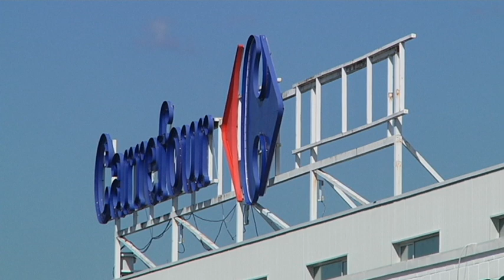FACUA denuncia a COMAPA, distribuidora d ejamones de Carrefour por vender jamones de Polonia como si